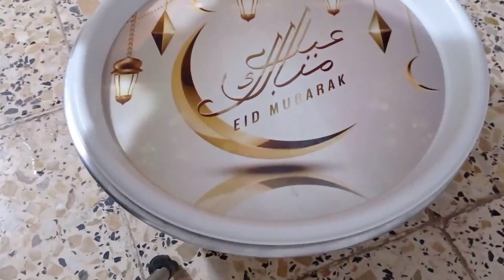تنظيف السمك 🐟 ودجاج 🐔وعجن وخبز